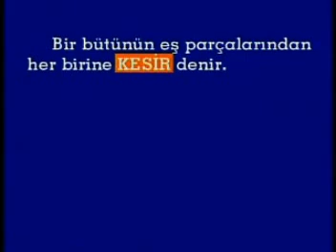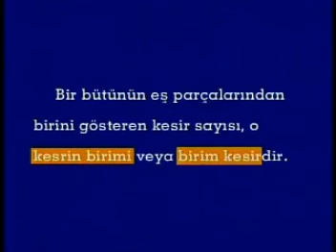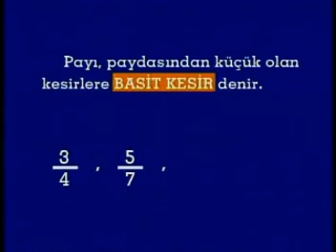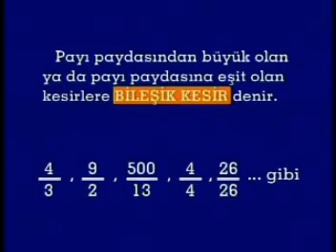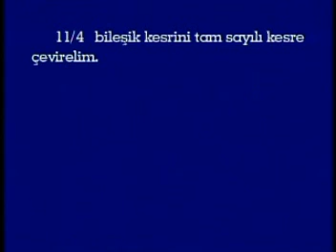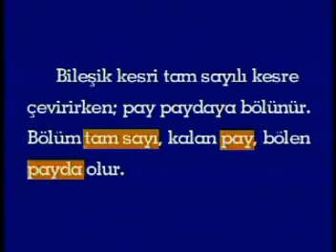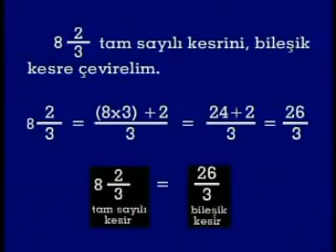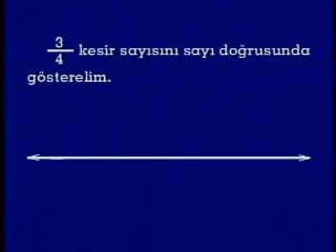Rasyonel Sayılar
fehmicuci.myblog.de